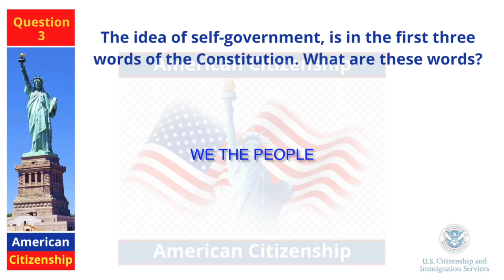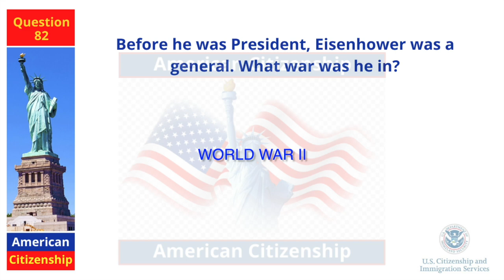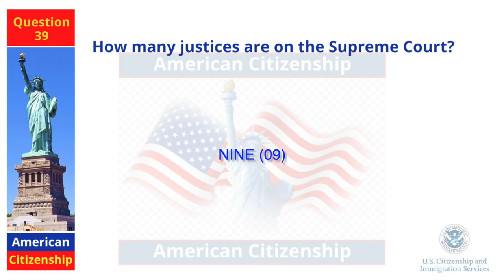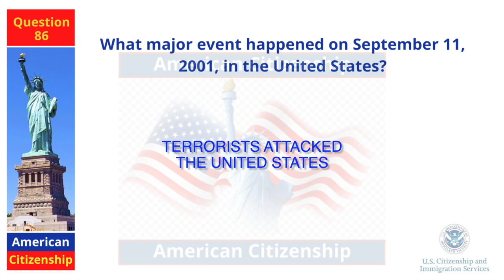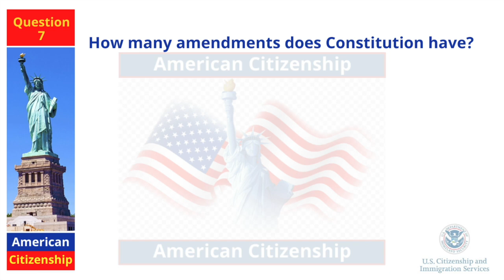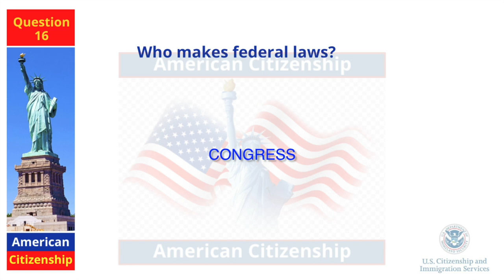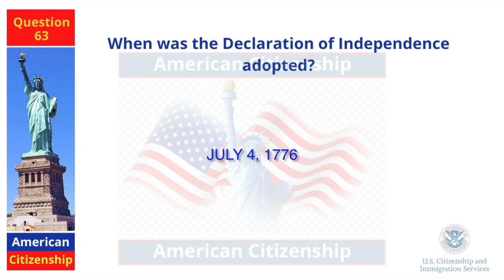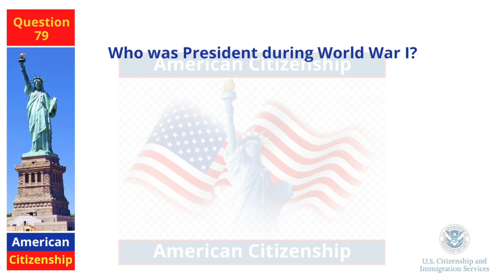2023 USCIS Official 100 Civics Test Questions & Answers | US Citizenship (One Easy Answer) Random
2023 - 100 Civics Questions (2008 version) for the U.S. Citizenship Test.

2023USCIS Official 100 Civics Test Questions & Answers | US Citizenship (One Easy Answer) Random.